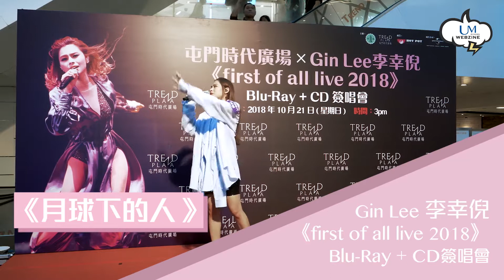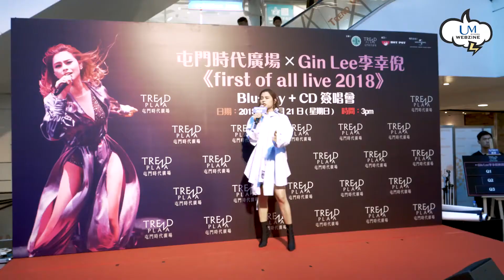【娛樂快遞】Gin《first of all live 2018》簽唱會超靚聲演唱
Gin日前舉行《first of all live 2018》簽唱會，演唱了《月球下的人》和《Falling》，完美演繹「行走的CD」😍新碟收錄了Gin喺演唱會同屋企人一齊Jam歌的部分，這亦是Gin最難忘的回憶～